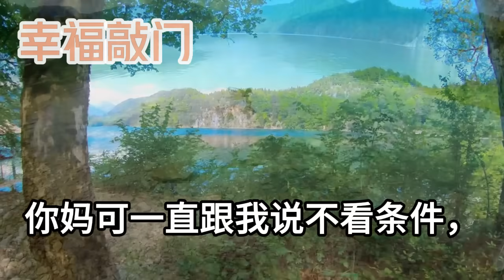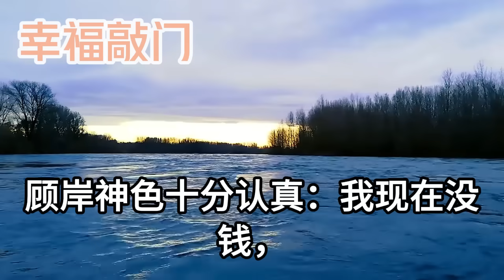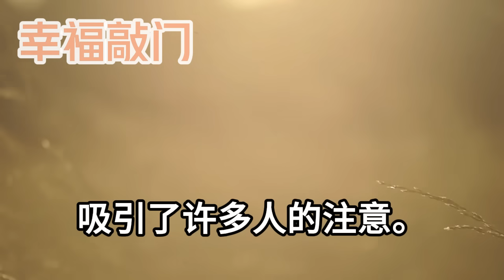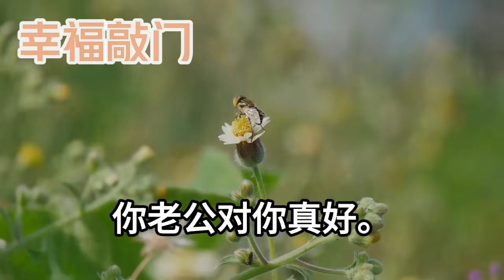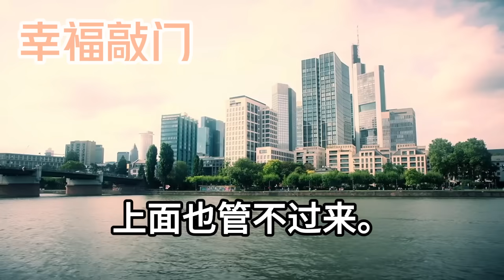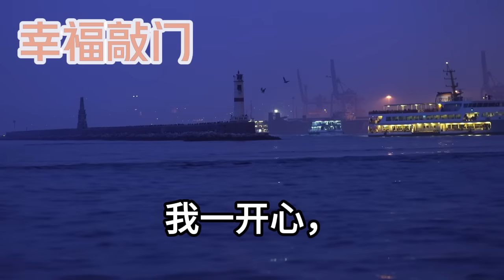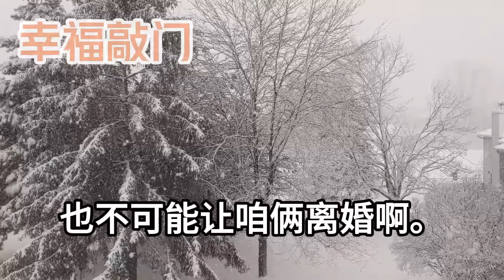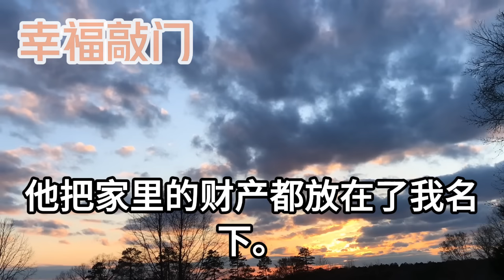我和相親對象閃婚領證了，他說在小公司上班賺的不多，1週後上班同事說總裁來視察我，連忙趕到辦公室卻愣住了，老公竟一身高定坐主位，看見我 後慌了神一句話我傻眼#幸福敲門